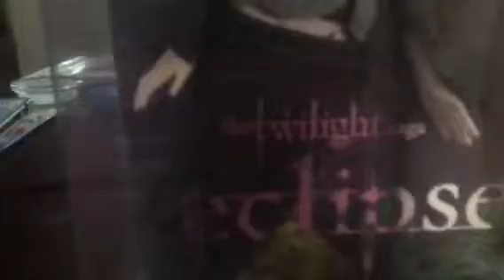Victoria doll review